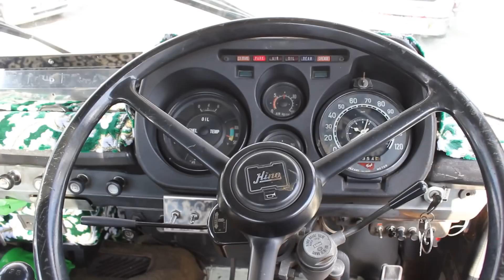＊デコトラ マニ割り＊ ビンテージトラック 1974(昭和49)年製 日野ハイキャブトラクタ ＨＥ 栄源京運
映画「トラック野郎」シリーズでは一番星号のライバル車としてたびたび銀幕にも登場した日野ハイキャブトラクタ。実車を見たことがない世代の方でも、劇中でその姿を見て、このアメリカンコンボイ風のフェイスに見覚えがあるという方も多いのではないでしょうか？冒頭に紹介します写真は1986年に撮影したもので、製材を積んで現役で走っていた頃の姿です。引いている台車は2014年5月に処分されましたが、ヘッドは走り始めてから40年以上の時を経た現在も健在です。動画の最後にこのＨＥのオーナーさんの知人の方が80年代当時に乗っておられた非常に稀少なＨＨのダンプの写真も紹介しておきます。「ＨＨのダンプ??何それ???」と思われる方も多いかと思います。それもそのはず、ＨＨといえばＨＥのツーデフバージョンのトレーラーヘッドに与えられた型式で、カタログ上にはダンプの設定はありませんでした。そこを特別注文によりＨＨのシャーシにダンプボディを架装し製作された、単車なのにハイキャブというたいへん珍しいダンプが私の住む町に2台走っていました。今回紹介しているのと同じ会社が所有されていたのですが、もう1台のほうは撮影する機会に巡り合えず、記憶に残るだけとなってしまったことが悔やまれます。このＨＨダンプ、フロントのぼかしガラスやヘッドライトの丸4灯→角2灯化、それに伴いライトベゼルをウロコステンレスで製作、さらにフロントグリルもウロコステンレス製に換装と、細かなところにも手が加えられています。リアバンパーに「さそり」のアンドンが組み込まれていますが、このアンドンは後にＨＥのオーナーさんに譲り渡され、現在も大切に保管されています。それではノスタルジックな7分関をお楽しみください。